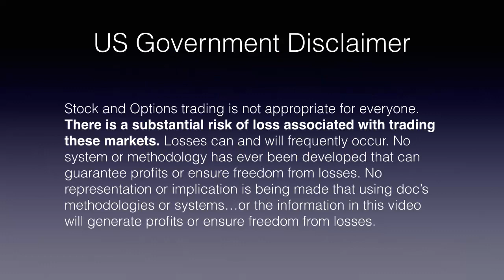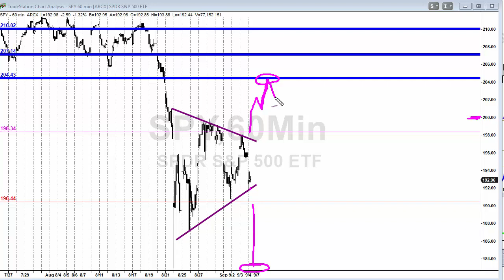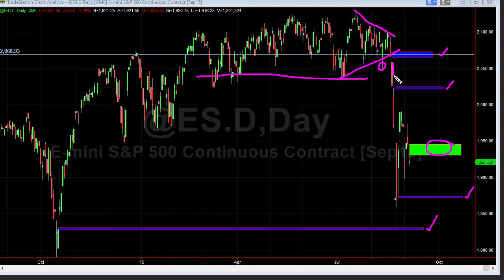doc'sTRADINGtools.com-We now have the next consolidation pattern- Market Minute, 9/4/2015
We now have the next consolidation pattern identified which will lead to an eventual "fade" opportunity of the 183 or the 205 levels of the SPY.